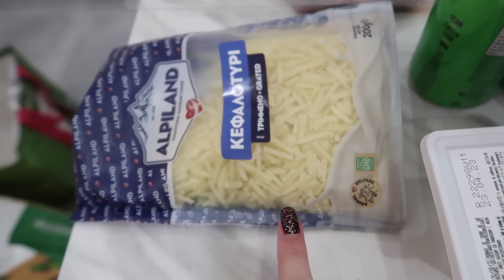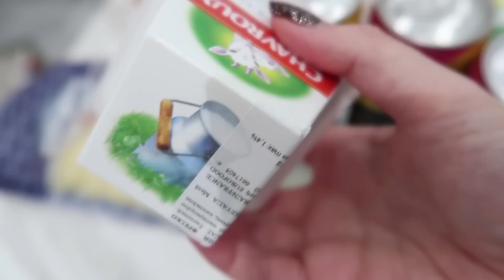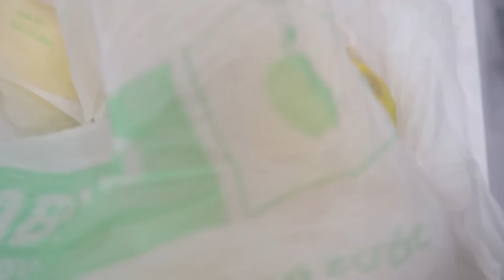Βραδινή βόλτα στην πόλη & λίγο ακόμα Χριστούγεννα | Vlog 236 | DoYouSpeakGossip?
Καλώς ήρθατε σε ένα νέο εβδομαδιαίο vlog. Στο σημερινό βιντεάκι, πάμε μια βραδινή βολτούλα για περπάτημα, στη Νέα Παραλία, είμαστε καλεσμένοι για τραπέζι τα Θεοφάνια, και μαγειρεύουμε παρέα, ωραία πρωινά, και όχι μόνο.

- Χρώμα/Βαφές μαλλιών: Igora Royal 7-77

▬ 5/1/2023

- Κουρτίνες & Ρολοκουρτίνες: Element (Σίνδος)

- Παλτό: Vero Moda (παλιό)
- Βάση νυχιών: Mavala 002
- Στεγνωτικό/top coat: Mavala Mavadry
- Χρώμα νυχιών: Seventeen no. 77
- Glitter: Kiko sparkle nail top coat (Festival Glow collection)

- Σειρά: Alice in Borderland

▬ 6/1/2023

▬ 7/1/2023

- Ταινία: See how they run

▬ 9/1/2023

- Ταινίες: A quiet place (1 & 2)

Τα τελευταία μου βίντεο:

►Τα Χριστούγεννα μας & οι νέες μας κουρτίνες! | Vlog 234

♫ Music ♫